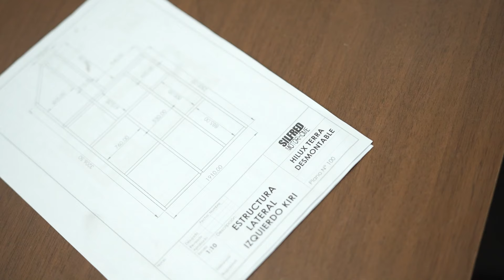Te invitamos a conocer nuestra FÁBRICA DE MOTORHOMES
Desde la carrocería hasta el mobiliario de nuestros MOTORHOMES son creados en nuestra fábrica. Te invitamos a conocerla!